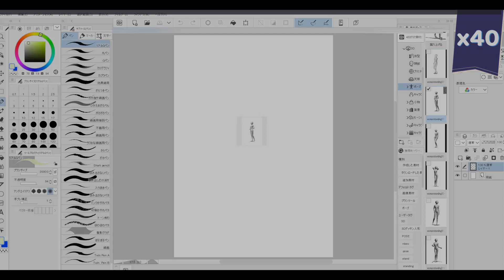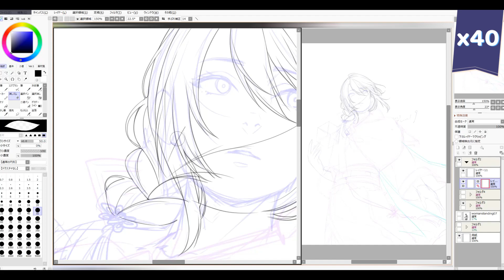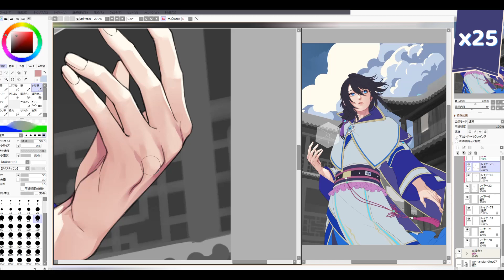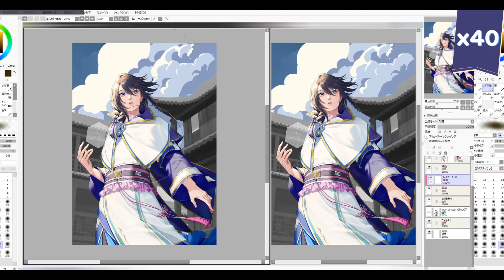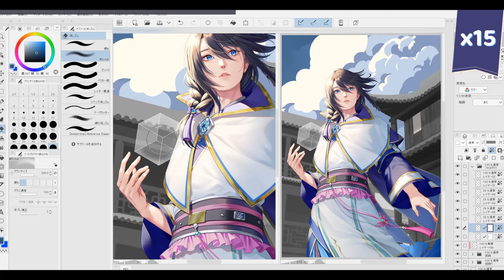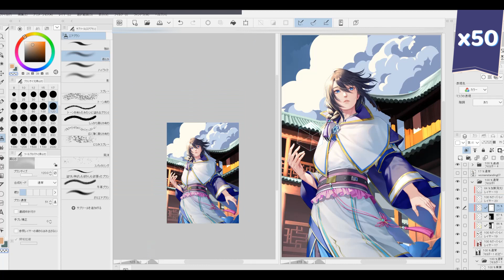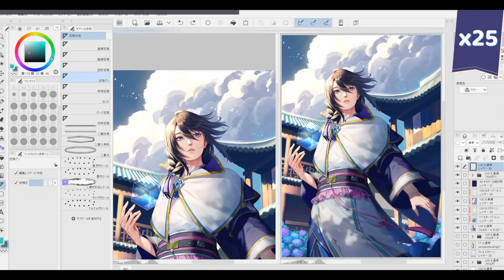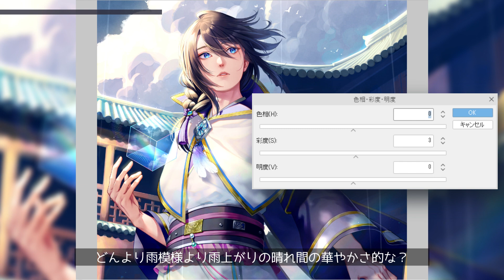【解説付き イラストメイキング​​ 】Jun19Day2023【荀彧】／創作三国志【SAI2・CLIP STUDIO PAINT】Illustration making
おはっす！ 紅ツキコ です。
今年も無事荀彧の日に乗っかりました、おめでとう！

0:00　背景ラフ
1:12　キャララフ
1:55　線画
3:18　配色
3:52　着彩
10:26　塗り込み
12:24　キャラ調整＋α
13:01　背景
17:34　キャラ加筆
19:10　仕上げⅠ
20:38　仕上げⅡ
22:12　完成！

いつもコメントやグッドボタンで応援ありがとうございます！

✿✿イラストのお仕事のご連絡はお気軽にご連絡ください！✿✿

　『THE GATE』夜雨悠様
　『春は紅、柳は緑』香居様
　『風のながれるままに』いまたく様
　『遥かなる、山々』蒲鉾さちこ様
　『九龍城址』秦暁様
　『黄昏と水平線』天野 七祈様
　『明鏡止水』
　『華恋～KALEN～』畑中ゆう様
　『雨の神様』Shuki Yamamoto様